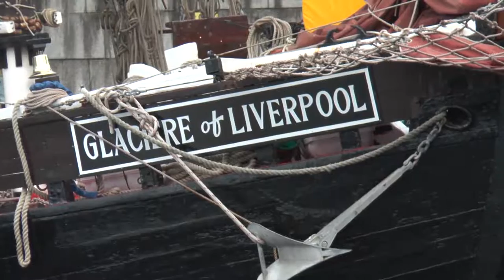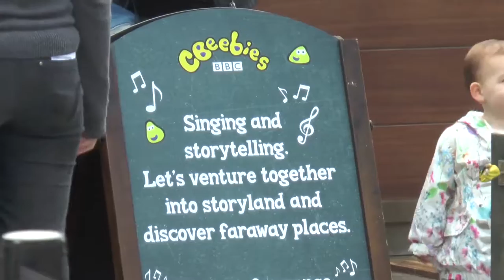CBeebies host pre-Christmas event at Salford Quays